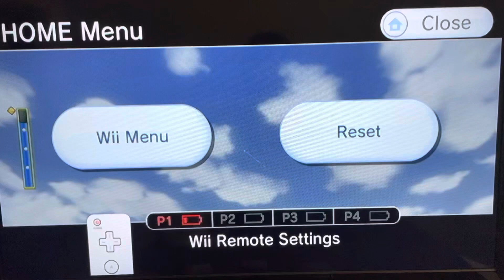Wii Sports Golf 227yd Double Eagle Hole 3 Par 5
Yardage: 227
Wind: SW @ 2 mph
Golf Club: Driver
Mii: Alekz Gaming